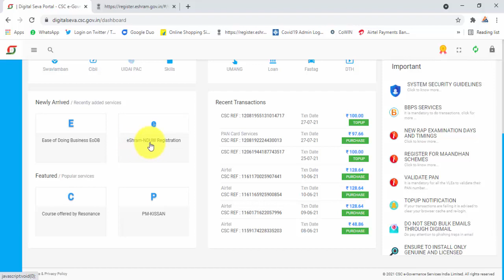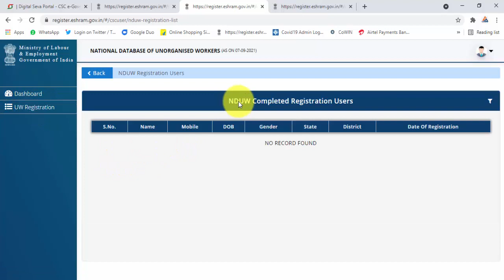Eshram Service Live Eshram Live Eshram Live CSC CSC New Service cscnews csc UAN card NDUW service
Eshram Service Live | Eshram Live | CSC | CSC New Service | cscnews | UAN card NDUW | Daily Update

Hello Friends 🙏
आप अगर || Mobile , Computer , Internet , Online ,Csc , Related, Tips & Tricks के बारे में जानना चाहते हो तो मेरे चैनल  My Digital Working Channel को अभी Subscribe कर ले ताकि आने वाला New Video का Notification आप तक पहले पहुंचे 🙏Thanks.

Eshram Service Live,
Eshram Live,
CSC,
CSC New Service,
cscnews,
UAN card NDUW,
Daily Update,
CSC Eshram,
NDUW service,
Daily Update,
csc vle good news,
Eshram Card Update csc,
E Shram,
National Database For Unorganised,
CSC New Service,
CSC,
CSC New,
UAN Card,
NCO codes,
CSC E Shram,
NCO codes,
CSC UAN Card kaise banaye,
CSC UAN Card Process,
UAN Card,
UAN Card Process,
unorganized worker Registration csc,
esharm Registration,
UAN Card Labour,
E sharm card csc se banaye,
CSC NDUW UAN Card Process,
NDUW UAN Card Process,
E Shram Card Process,
CSC NDUW NCO codes,
NDUW NCO codes KIA HAI,
CSC NDUW New Project 2021,
Good Commission,
NDUW Completed Registration Users,
NDUW Completed Registration,
CSC NDUW Completed Registration,
What is NDUW,
How to Apply UAN CARD,
NDUW Card Apply Process Live
Eshram Card Kaise banaye
Kaise Banaye Eshram Card
eShram Card Online,
CSC NDUW Registration Process
How to NDUW Service,
NDUW Official Website Launch,
NDUW VLE Login,
National Database for Unorganized Workers Website,
CSC National Database For Unorganised,
CSC E Shram Kiy Hai,
E Shram Kiy Hai,
CSC nduwProject,
CSC nduwcard,
CSC nduwcard Kaise banaye,
cscnduw,
CSC New Updated,
CSC New Video,
CSC Launch,
CSC New Launch,
CSC All Service,
New Service,
VLE CSC NEW,
Anytime tips,
CSC Ar,
CSC HPT,
helppointtips,
CSC All New Video,
CSC Today New Video,
CSC Today Launch New Video,
CSC All New Service,
CSC Today New Service,
CSC All Service,